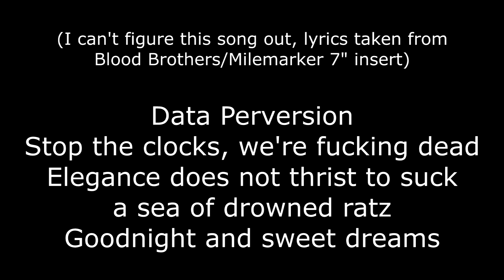The Blood Brothers - Data Perversion